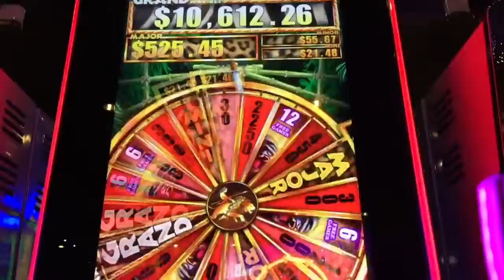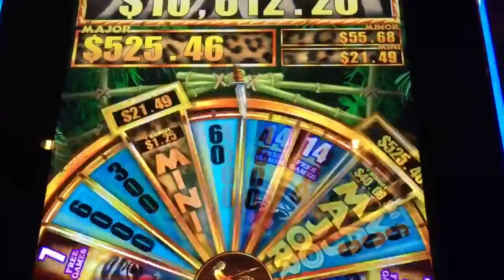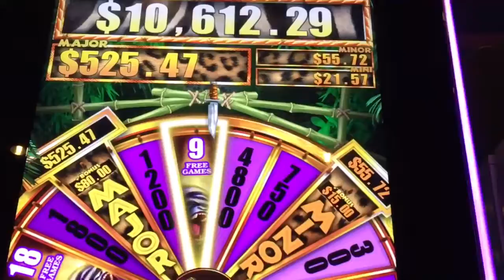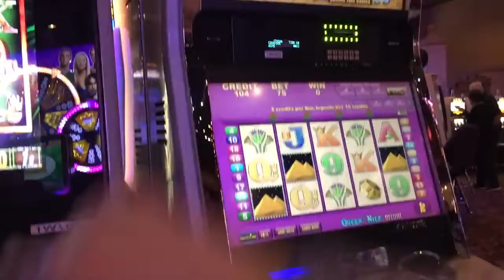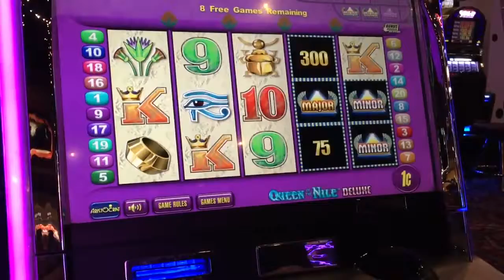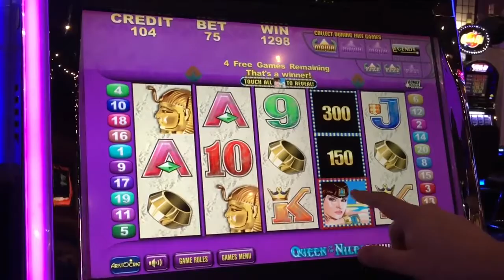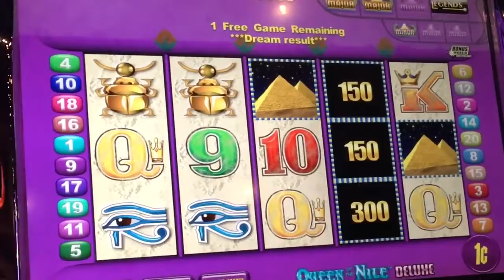и в в и к бонус получение я я я и в в в в в смех Любовь машина платные слот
и  в    в и к  и на делать ставку ставка большой бонус я Это низкая машина минимум мой Мы ролик слот Специальные в Это видео выиграть победа Vegaslowroller ☆ снятый silverton